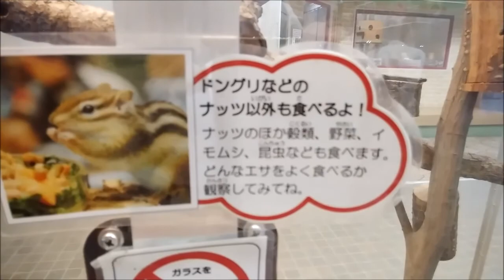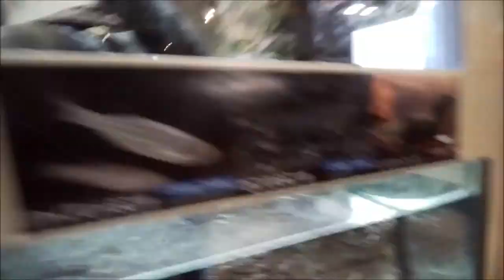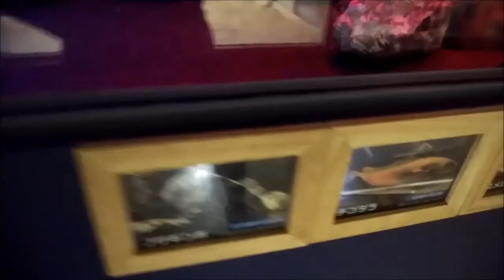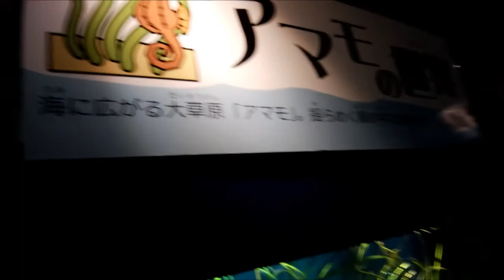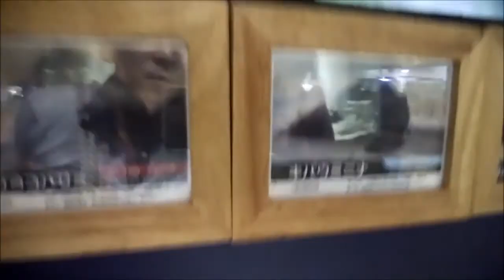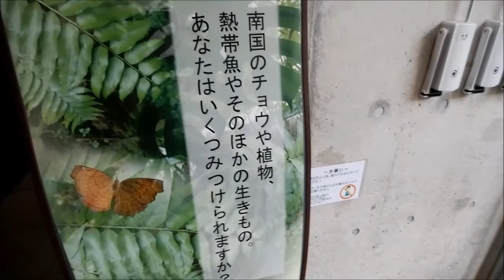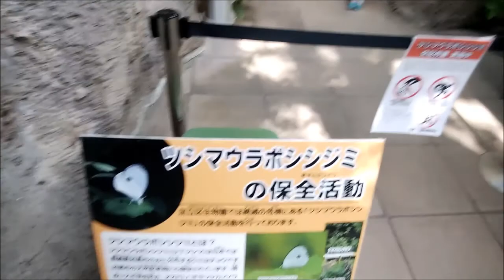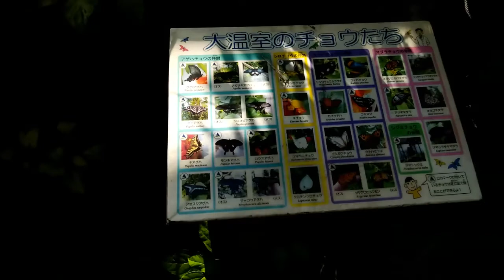足立区生物園に行ってきた １／２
にしてもガキがうるせえな、親は何してるんだよ